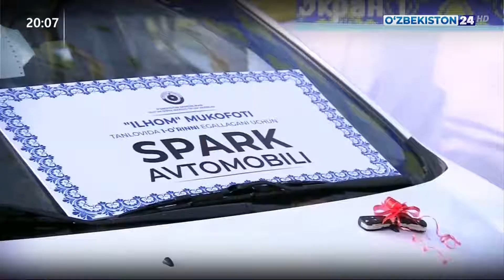Торжественная церемония награждения лауреатов премии «Илхом» на Аллее литераторов